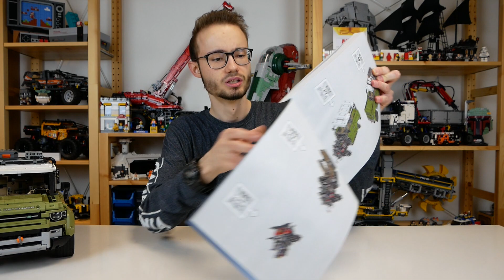LEGO® Technic 42110 Land Rover Defender [Review] - klasse Modell mit kleinen Schwächen!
In diesem Video stelle ich Euch den LEGO® Technic 42110 Land Rover Defender aus dem Jahr 2019 vor. Das LEGO® Modell besteht aus knapp 2570 Teilen und verfügt laut LEGO® über das komplexeste Technic-Getriebe, das bis dato gebaut wurde. Was der LEGO® Land Rover sonst noch so draufhat, zeige ich Euch im Review! Viel Spaß beim Zuschauen - und natürlich auch beim Bauen ;)

Hallo, grüß Euch und ein herzliches Servus!

- Hier findet Ihr die Termine für Livestreams und Premieren der Steinefreunde

- Wenn Ihr keine Videos dieser Art mehr verpassen wollt, könnt Ihr auch gerne auf die Glocke klicken. Damit werdet Ihr von YouTube automatisch benachrichtigt, sobald ein neues Video hochgeladen wurde :D

- Hier seht Ihr die Sets, die ich aktuell im Auge habe

Für das Thumbnail benutze ich eine Bildquelle (LEGO®-Logo) von Brickset.com. Ich besitze das verwendete Bild nicht! LEGO® ist Urheber und behält alle Rechte!

Mikrofon: Rollei Hear Me Pro
Softboxen: Geekoto Softboxen